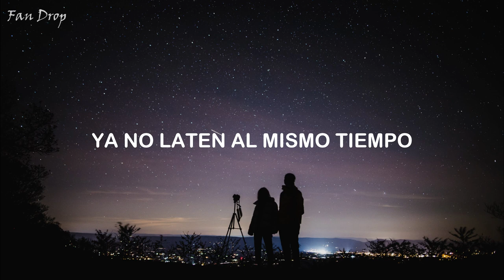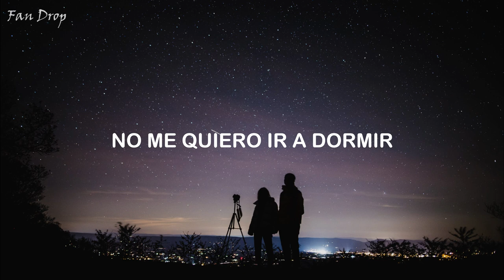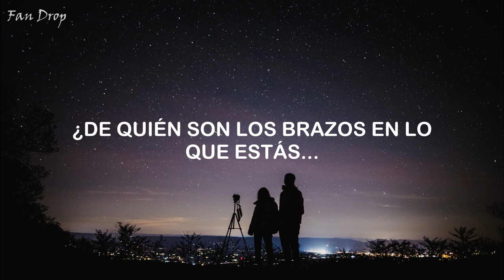Stephen Puth - Whose Arms (Subtitulada Español) ft. Sofia Reyes